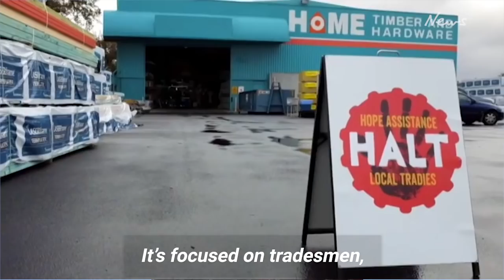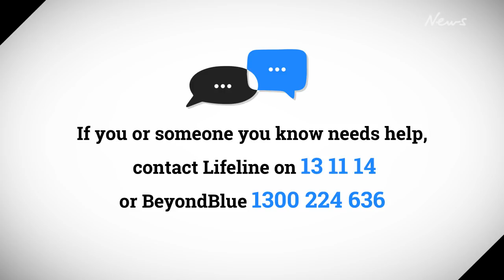News Explains: Mental health - men won't talk about and it's literally killing them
Australia is facing a men's mental health crisis. Here’s what you can do to get Aussie blokes the help they need.